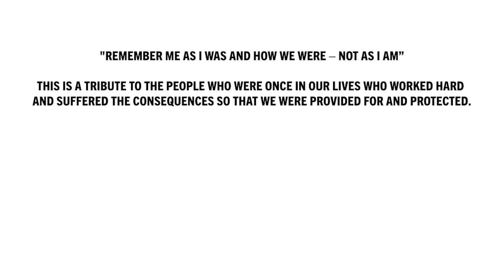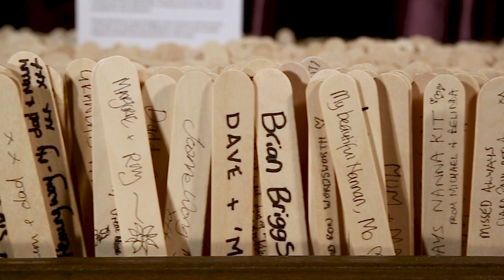Remember me installation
The interactive installation 'Remember Me' by Pete McKee, Martyn and Gabriel Ware.

Visitors to Pete McKee's exhibition 'THIS CLASS WORKS' in July 2018 were invited to write the name of a loved one on a plaque and remember them alongside a painting by Pete and music from Martyn and Gabriel.